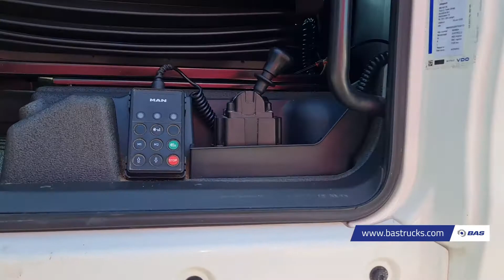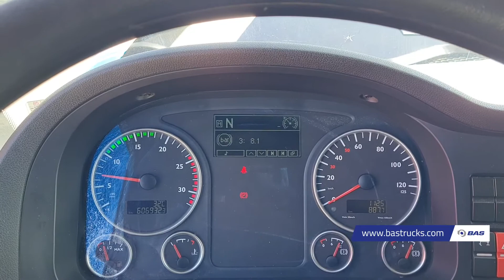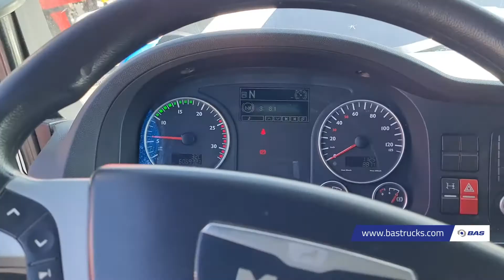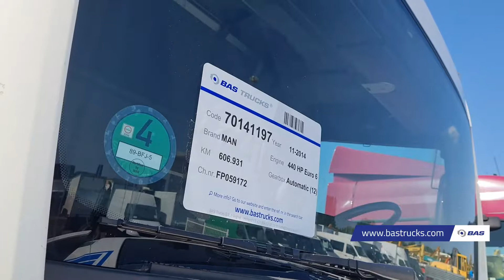70141197 MAN TGX